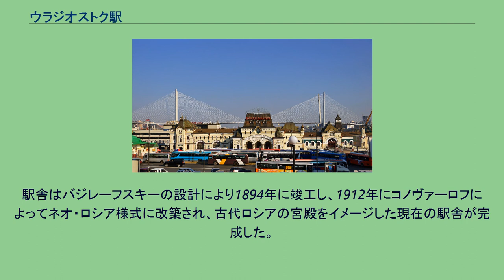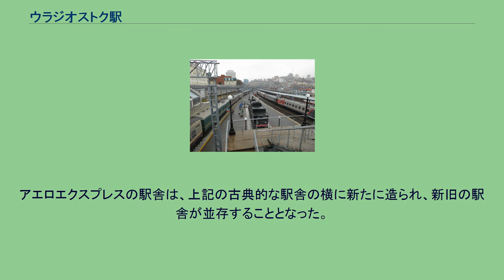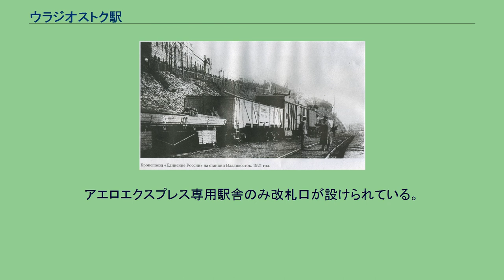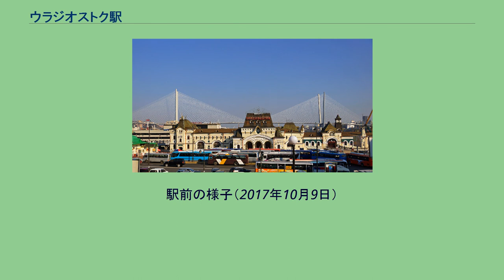ウラジオストク駅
ウラジオストク駅 (ウラジオストクえき、ロシア語:Владивосток вокзал) は、ロシア沿海地方ウラジオストクフルンゼンスキー地区にあるロシア鉄道の駅。
シベリア鉄道の終着駅である。
シベリア鉄道の東端の終点駅であり、プラットフォームの中央に「モスクワより9288KM」と刻まれた石造りのキロポストが立っている。
シベリア鉄道本線上を走る近郊列車のエレクトリーチカや西端のモスクワへの長距離寝台特急列車（ロシア号）の他、ナホトカ支線に分岐する列車等も当駅発着である。
1893年にウラジオストク駅 - ウスリースク駅間が開通したのに伴い、開業した。
駅舎はバジレーフスキーの設計により1894年に竣工し、1912年にコノヴァーロフによってネオ・ロシア様式に改築され、古代ロシアの宮殿をイメージした現在の駅舎が完成した。
当初は緑色であったが、1993年 - 1998年にかけて改装工事が行なわれ、クリーム色に塗りなおされた。
改装工事はその水準が評価され、ロシア建築家同盟で表彰されている。
待合室の天井にはモスクワとウラジオストクの観光名所がそれぞれ描かれている。
2012年7月には、同年9月開催の2012年ロシアAPEC首脳会議等より一足早くアエロエクスプレスが開業したが、その後乗客数が伸びず同社は撤退、ロシア国鉄が引き継いでウラジオストク空港との間を55分で結んでいる。
アエロエクスプレスの駅舎は、上記の古典的な駅舎の横に新たに造られ、新旧の駅舎が並存することとなった。
2010年にフランスのマルセイユ・サン・シャルル駅と、2015年に韓国の釜山駅と姉妹駅協定を締結した。
2021年4月23日、北朝鮮の金正恩朝鮮労働党総書記の2019年4月の訪問と、金正日総書記の2002年夏の訪問を記念するプレート２枚が並んで設置された。
島式ホーム3面6線（長距離列車・エレクトリーチカ用）と単式ホーム1面1線（アエロエクスプレス専用）の計4面7線の地上駅。
ホーム東側に側線を有する。
駅舎は長距離列車・エレクトリーチカ用とアエロエクスプレス専用の駅舎と2つ別れており、切符売り場も駅舎別に別れている。
アエロエクスプレス専用駅舎のみ改札口が設けられている。
長距離列車・エレクトリーチカ用駅舎は改札口は設けられておらず、ホームに自由に入ることが可能。
また、アエロエクスプレス用ホーム以外は駅舎を介さずにホームに入れる跨線橋も設けられている。
なお、両駅舎共に入口で手荷物検査が行われている。
駅前の様子（2017年10月9日）